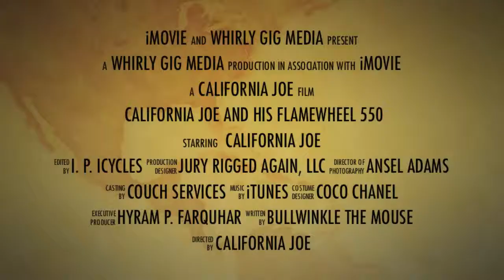FW550 Coming Attraction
DJI FlameWheel 550—NAZA GPS w/ FlipVideo camera.